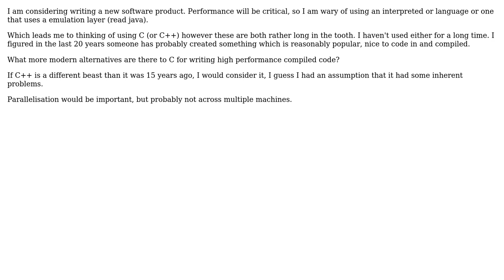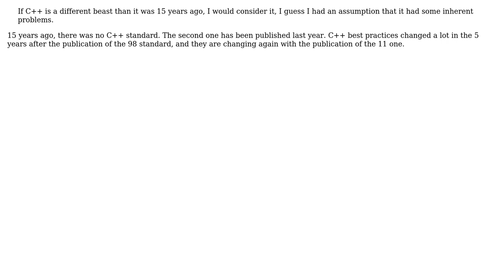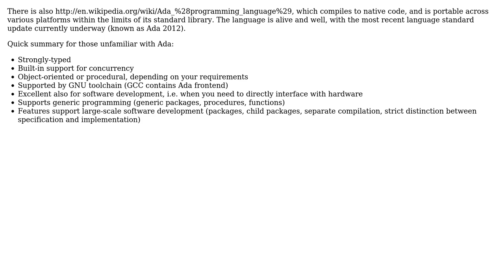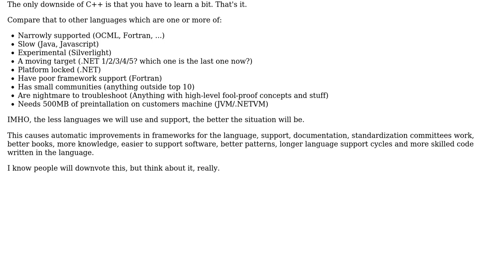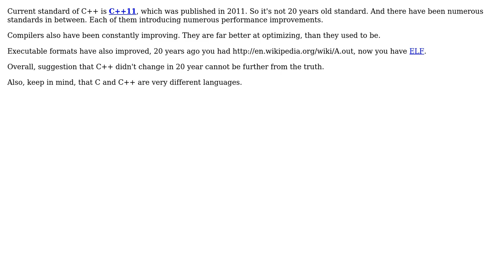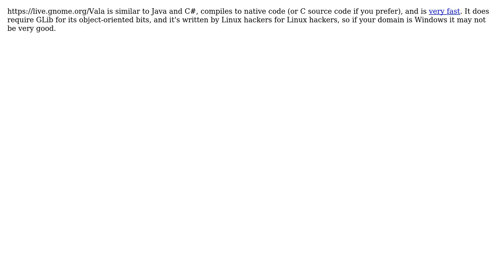Software Engineering: Compilable modern alternatives to C/C++ (12 Solutions!!)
Software Engineering: Compilable modern alternatives to C/C++

With thanks & praise to God, and with thanks to the many people who have made this project possible! | Content (except music & images) licensed under CC BY-SA | Music | Images & others | With thanks to user zxcdw user vartec user TMN user Schedler user Robert Harvey user Jeremy French user JBRWilkinson user Giorgio user gbjbaanb user Dan Is Fiddling By Firelight user Coder user Chris Pitman user Brendan Long user AProgrammer and the Stack Exchange Network Trademarks are property of their respective owners. You are responsible for your own actions.